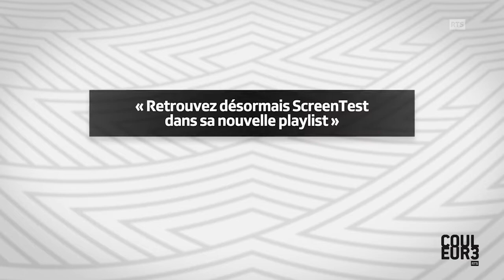Brazil - Screen Test : Steve Jobs, Les Tuches 2, Heidi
Steve Jobs le portrait d’un authentique borné arrogant intransigeant homme-orchestre de génie, Les Tuches2 une comédie pas très gratinée réservée à celles et ceux qui avaient appréciés le premier volume, Heidi une adaptation ciné enthousiasmante pour remettre au gout du jour l’intrépide petite fille des montagnes.